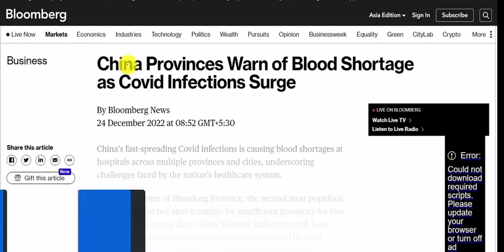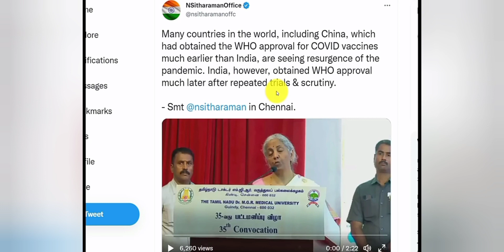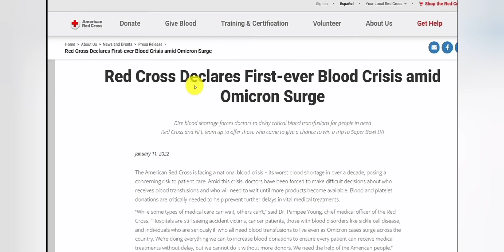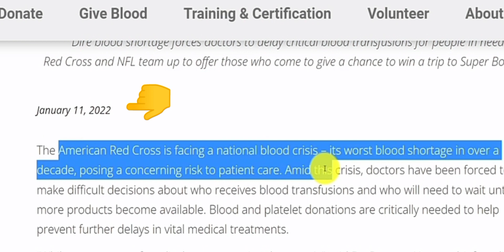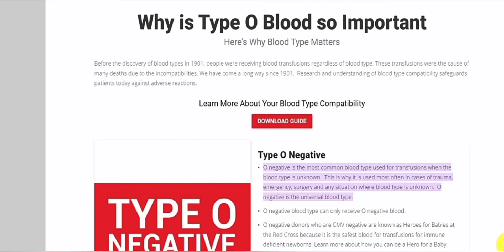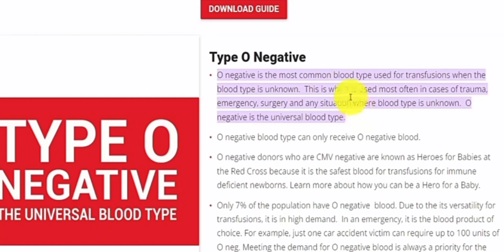India finally talks about China's COVID disaster// मात्र तीन दिनों के लिए बचा है खून।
Bhagwat Geeta Will be added to NCERT Syllabus//अब स्कूलों में दिया जायेगा भगवत गीता का ज्ञान